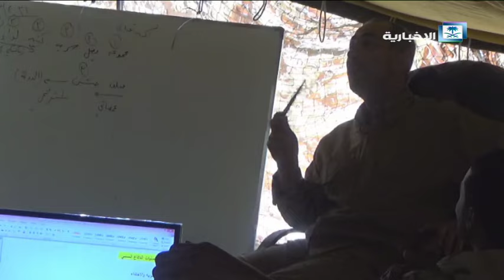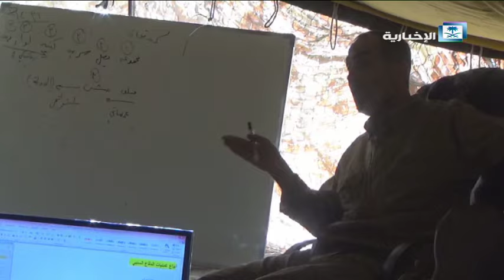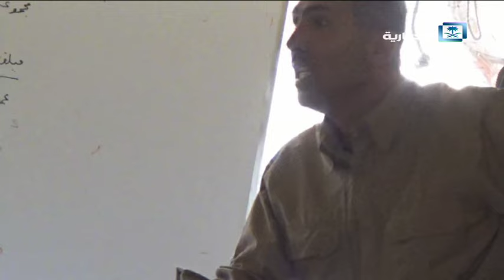دليل جديد .. حزب الله يدرب الحوثيين في اليمن